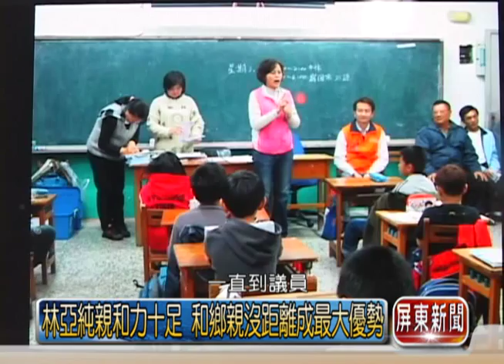爭取屏東市長寶座 林亞蒓 邱名璋展開激烈廝殺